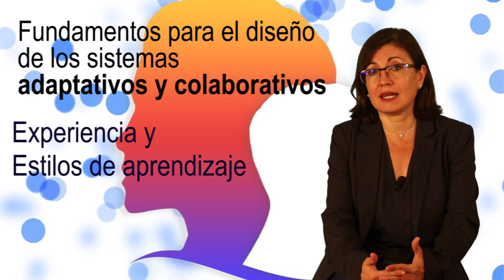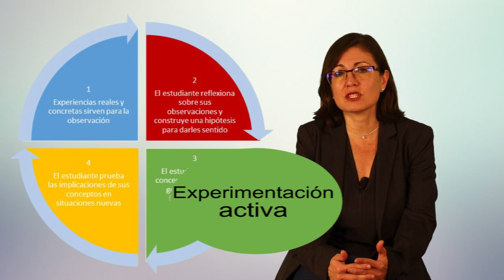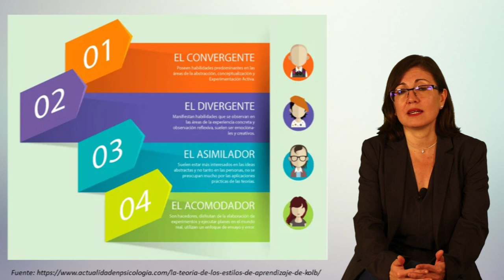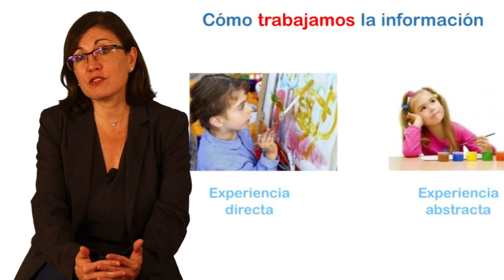1.1 Estilos de aprendizaje